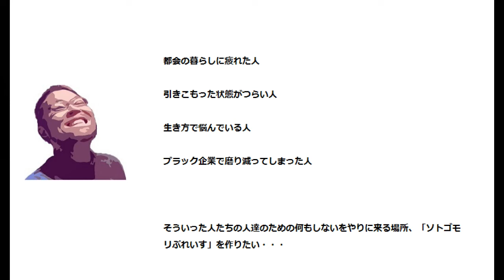【DIYで天井断熱？】始めて断熱材を持って天井に上がったけど素人には無理だと築古の家に心を砕かれた回